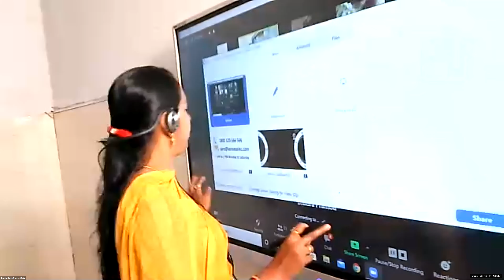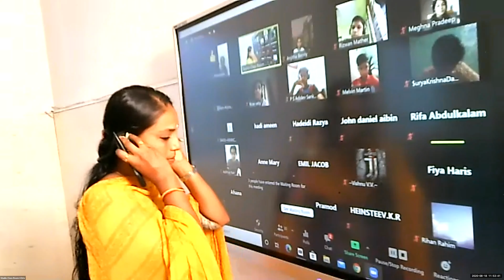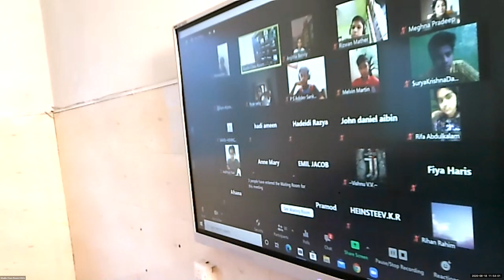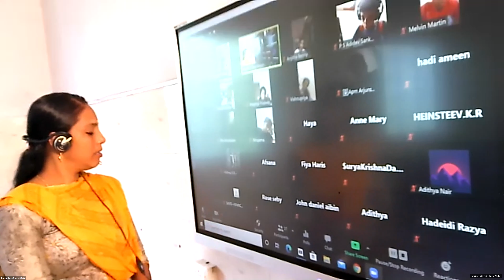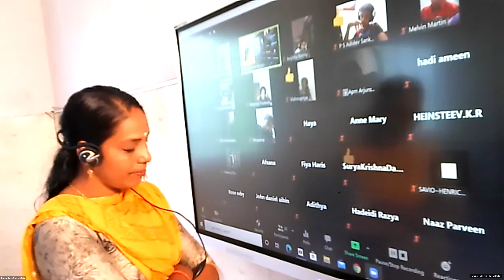Dr.Raju Davis International School |CLASS 9 MATHS PART- 1 | 18-08-2020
CLASS 9  MATHS PART- 1